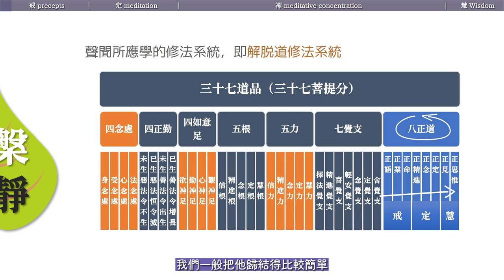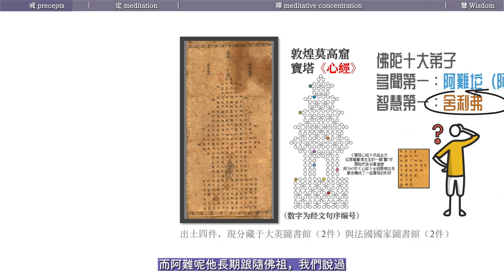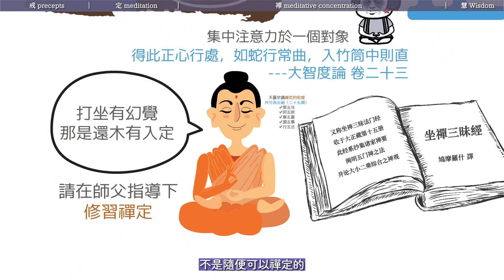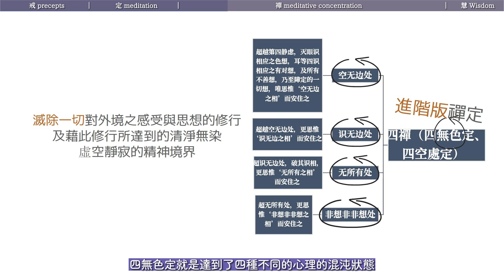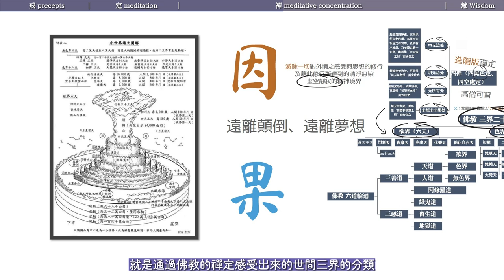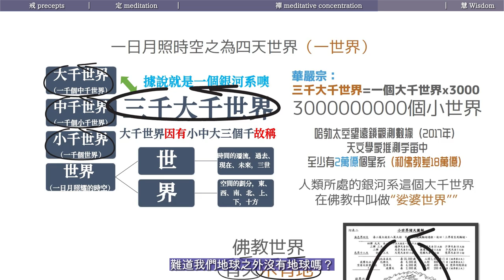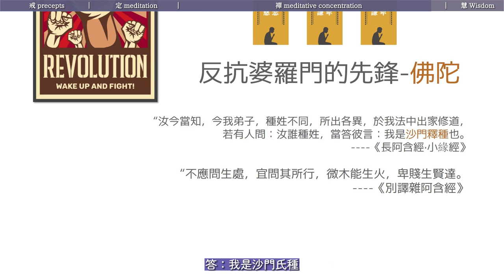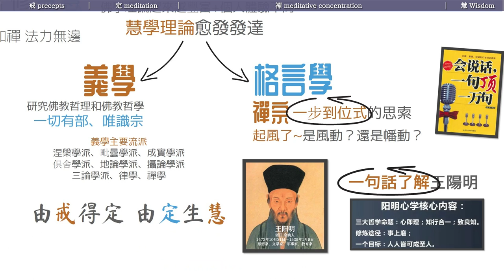佛教修行的最高方法大揭密！佛教修行三步曲：戒定慧三学详解！｜道谛｜法下平等｜八正道｜戒｜定｜慧｜禅定｜四有色定｜四禅｜四无色定｜三界｜欲界六天｜大千世界｜义学【13/15早期佛教】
什麼叫道諦呢？通向涅槃這個目標的全部修習方法和途徑就叫道諦。我們說一下苦集滅道，用現代話解釋，苦就是現象，集就是原因，滅就是目標，道就是方法。所以所謂道諦就是為了達到滅諦提出來的最高理想的目標的所有方法。
创作感谢：
中文字幕组：闲者知无涯佛学课系列-灯校本字幕编辑组;
英文字幕组：@阿伦的故事 @映入眼帘的梧桐树;
全方位支持：@STONE通史笔记  @安端  @常月 @雨花石 @娘子;
没有这些师兄精心耕耘和协助,制作后期工作量会变得更加巨大;
版权声明：
使用声明：非商业用途署名“江边的一碗水创作”,赢利用途需授权;